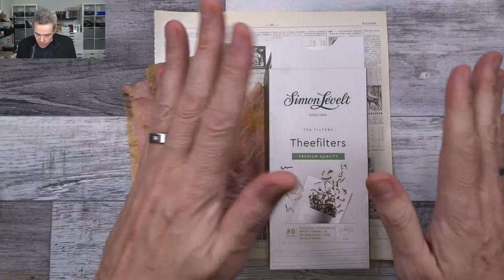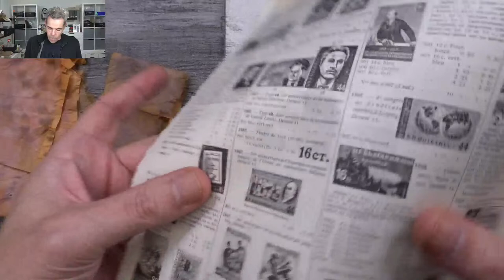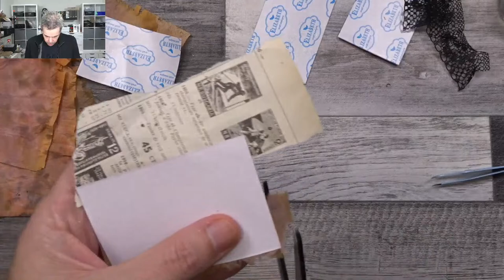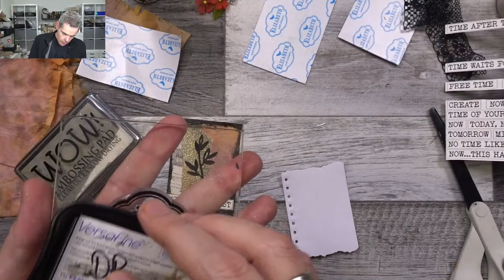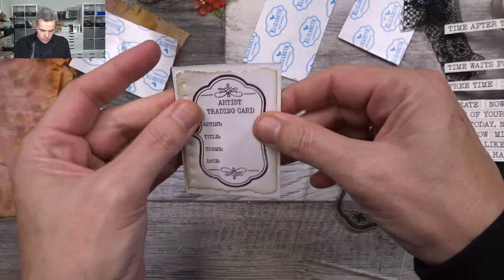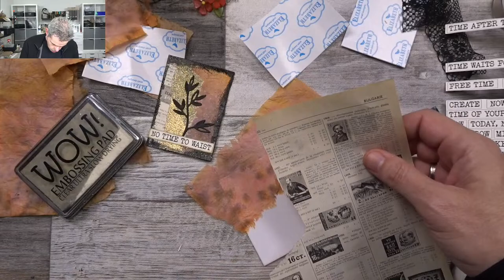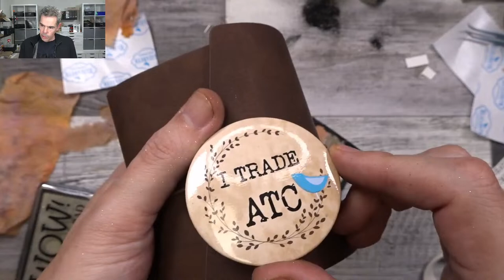Join me live for some thee bag fun and a SNEAK of something really cool!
And while your at it, give this video a 👍🏼

USA and rest of the world
SQUARE JOURNALS
Dies for Passport size (Also fit the square XL)

EUROPE
SQUARE JOURNALS
Passport Art Journal Moss
Lost in the woods: still available at some local stores.

I am getting a lot of questions on what ligh i use to film. That is this fantastic lamp:

My studio lights are the same brand.